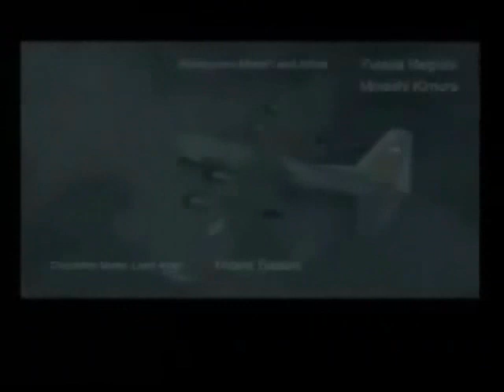Metal Gear Solid The Final Fight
This a tribute that took me over 4 hours to make. Also its my first time using Ulead. If I recieve enough positive feedback then I will make a movie trailer for each metal gear solid game. Also this video is a little out of sync but not that that bad.